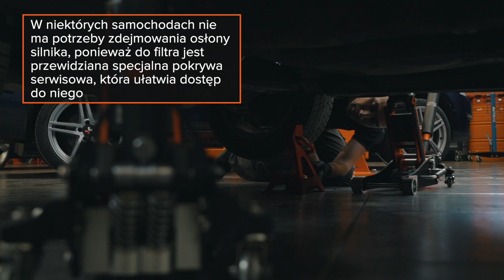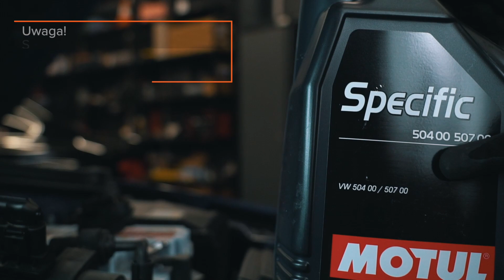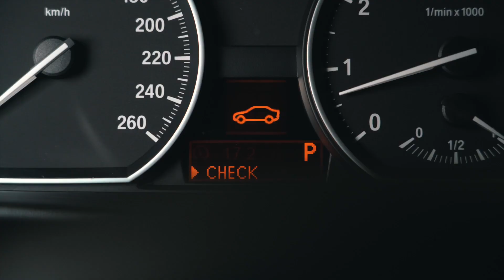Jak wymienić olej silnikowy i filtr oleju [PORADNIK AUTODOC]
⚡ Wszystkie filmy i poradniki PDF: pobierz i oglądaj w AUTODOC CLUB

00:00 — Filtr oleju i oleje silnikowe: poradnik wymiany krok po kroku
00:26 — W pierwszej kolejności należy zlokalizować główne elementy układu smarowania silnika
00:38 — Wlew oleju
00:56 — Miarka oleju
01:29 — Filtr oleju
02:22 — Korek spustowy
03:17 — Co może być potrzebne do wymiany tarcz
04:30 — Odkręć korek wlewu
05:11 — Wyjmij filtr oleju z jego obudowy
06:33 — Wyczyść gniazdo filtru oleju
07:14 — Zamontuj nowe o-ringi i nowy element filtrujący
08:38 — Wlej do silnika nowy olej w ilości zalecanej przez producenta samochodu
09:53 — Uruchom silnik i pozwól mu pracować przez 30 sekund